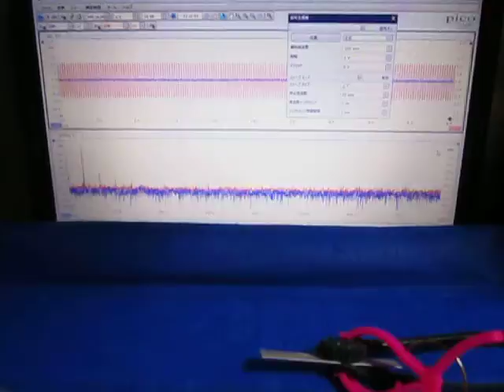超音波の音圧測定解析システム（超音波テスター） Ultrasound ‹measurement and analysis›